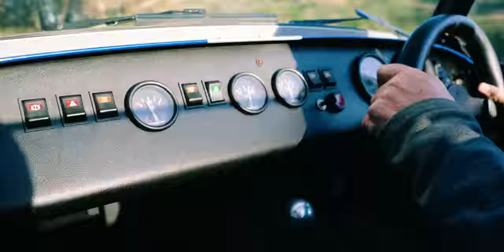Caterhams in Scottish Highlands // Highland Caterham Hire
Video produced for Highland Caterham Hire in Scotland